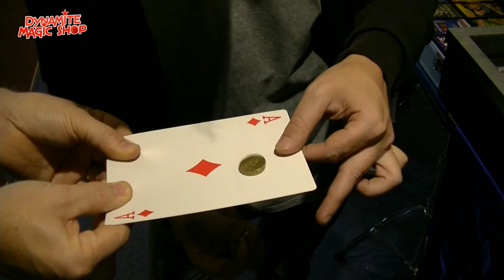DMS Super Coin 50 Eurocent